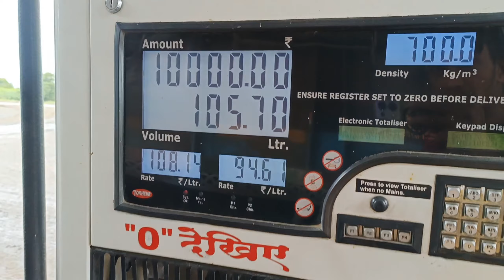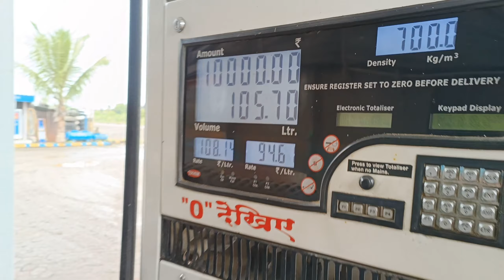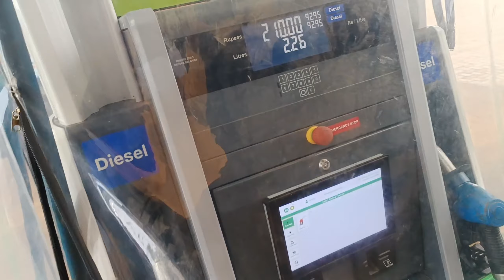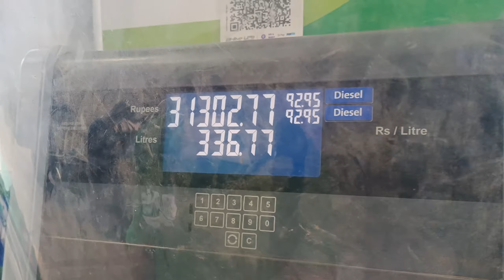😞Maharastra me 2 bade accident/😳पूरा दिन बारिश रुकी ही नहीdriverlife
❤️HELLO EVERYONE ❤️

@RRajeshVlogs  @IndianTruckingVlog  @manatruckvlogs1  @rahulmewativlog2787  ‎@RRajeshVlogs  ‎@IndianTruckingVlog  ‎@manatruckvlogs1  ‎@rahulmewativlog2787 [3/25, truck engine soundtruck sounds effectstrucktrucksfor kidstrucker arjan dhillontruckgamtruck videotruck cartoontruckdrivertruck accidentindian trucksimulatorindian truck gameindian trucksimulator 3dindian truck hornindian trucksimulator gameindian truck vlogindian truckdriverindian truck mod in bus simulatorindonesiaindian truck horn sound
indian truck driving game viral truck hornviral truckhorn videoviral truck driver
viral truck videoviral truckviral truck driver songreal truck gameviral truck horn in indiaviral truck in
nepalviral truck shainoviral truck hornviral truck horn videoviral truck driverviral truck video
viral truckviral truck driver songreal truck gameviraltruck horn in india
viral truck in nepalviral truck shaginotruck engine soundtruck sounds effects
trucktrucks for kidstrucker arjan dhillon
truck gamtruck videotruck cartoontruck drivertruck accidentIndian ghat ke video pahad ke video truck ke videos Indian truck ke video viral truck video bs6truck accident ke videos Kannad ghat beed ghat chalishgaughat Maharastra ke ghat dhule ghat dhule city chalishgaughatroad ussmanabad tuljapur beed pachod gevrai omrga basokalyan ओरंगाबाद orangabad Vktruckvlog vktruckvideo gujratitruck gujratikhataro gujrativlog gujjuvlog viralgujrati road journy indiantruckvideo indiantruckvlogs hinditruckvlog hindivlog viralvideo kannad ghat beedghat sakrighat gujrat to Andhra Pradesh gujrat to ORRISAR Rajesh vlogs, lunch inside the truck, cooking, vlog, cooking with Indian truck driver, r Rajesh vlogs new video, journey with Indian truck driver, Aaj mutton Banega, Aaj chicken Banega, Indian truck driver daily vlog, Indian truck driver Lifestyle, truck driver Cooking mutton, truck driver life, traveling in truckindian truck vlog jattprabhjot shuravjoshi babu bhaiya video uk07ridar r Rajesh bdm vlog raja truck vlog jk11wale shauravjoshivideos viral truck video